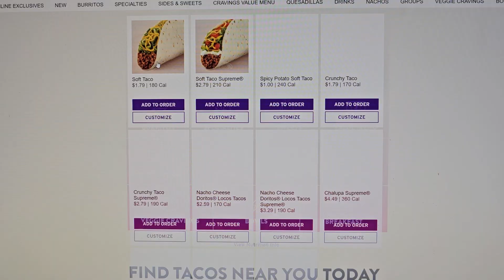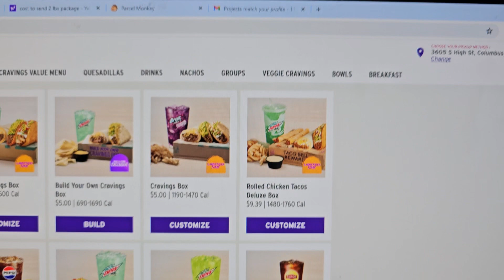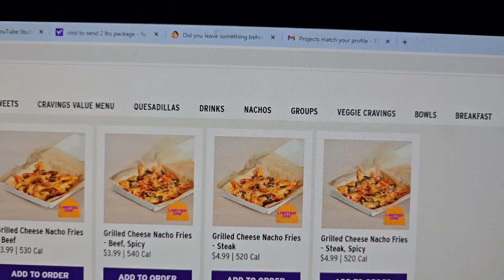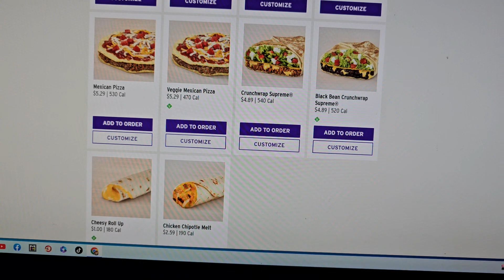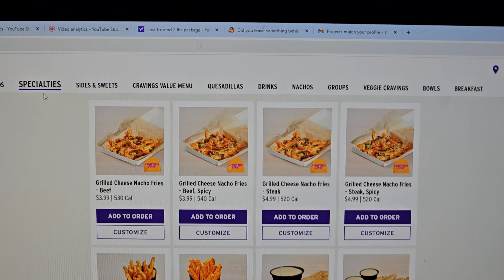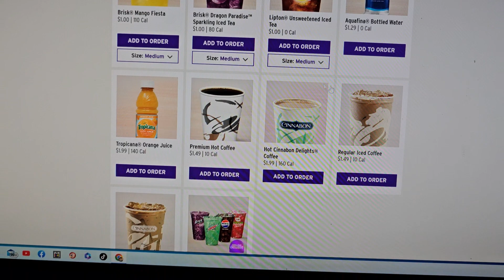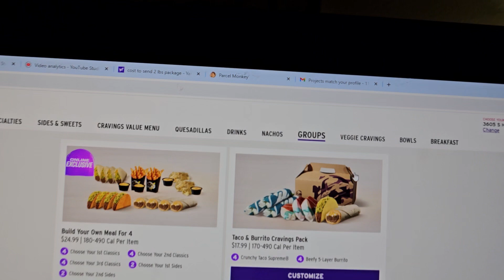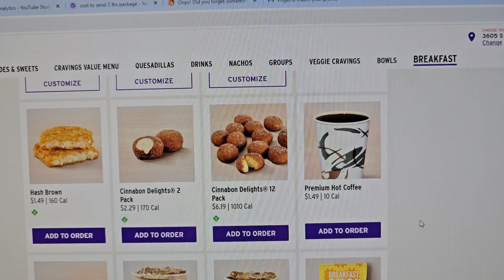TACO BELL | AMERICAN STYLE MEXICAN FOOD | EPISODE 12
I am David Gardner, and I was VERY overweight, I am still overweight but LOST 108 pounds.
I have another channel as well, David Vance Gardner, here on YOU TUBE.
The reason I am making this channel, is that everyone wants to know what I did to lose 108 pounds, and how I keep it off.
THIS IS WHAT I DID, I am not telling anyone what they should do only that this is what I did.

I am a health content creator, instructor, and guiding people towards a healthy lifestyle. My content focuses on helping people live a healthier life, without the need for medication or surgery.